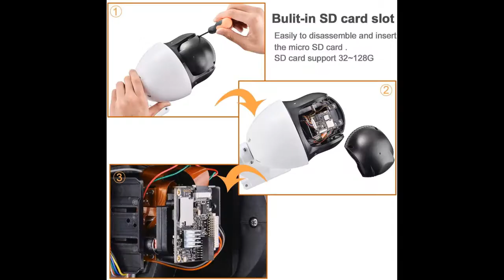Auto Tracking PTZ Camera Outdoor, Bioxo 1080P Hight Speed PTZ Dome IP Camera,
Auto Tracking PTZ Camera Outdoor, Bioxo 1080P Hight Speed PTZ Dome 328ft Night Vision Camera, 30X Zoom Onvif IP Camera,
Amazon Products
1) YI Dome Camera, 1080p HD Indoor Pan/Tilt/Zoom Wireless IP Security Surveillance System with Night Vision, Motion Tracking - Cloud Service Available (White)
2) Wyze Cam 1080p HD Indoor Wireless Smart Home Camera with Night Vision, 2-Way Audio, Works with Alexa & the Google Assistant, One Pack, White - WYZEC2
Orzly Carry Case Compatible with Nintendo Switch - Black Protective Hard Portable Travel Carry Case Shell Pouch for Nintendo Switch Console & Accessories==

Fossil Men's Neutra Stainless Steel Hybrid Smartwatch with Activity Tracking and Smartphone Notifications

Other Product:
Officially Licensed Nintendo Switch Carrying Case – Protective Deluxe Travel Case – Black Ballistic Nylon Exterior

Kootek Carry Case for Nintendo Switch, Hard Shell Travel Cases with 21 Games Storage Slots & Shoulder Strap Storage for Switch Console, Pro Controller, Switch Dock, AC Adapter Cable & Accessories
More camera Product on Amazom
2018 Newest Premium High Performance RCA Galileo 11.5" 2-in-1 Touchscreen Tablet PC Intel Quad-Core Processor 1GB RAM 32GB Hard Drive Webcam WiFi Bluetooth Android 6.0-Pink
Tablet 10 inch, High Performance 2 in 1 Android 9.0 Tablets with Keyboard Case & Mouse, 3GB RAM 64GB Storage, Quad Core, Dual Sim Card, 4G WiFi, 8MP Camera, 8000 mAh, FM, GPS, Bluetooth - Pink
Swann Home Security Camera System, 16 Channel 12 Bullet Cameras, 1080p HD
ZOSI Ultra HD 4K Home Security Camera System Outdoor Indoor
H.265+ 8 Channel CCTV DVR with 8 x 4K (8MP) Surveillance Bullet Camera
Weatherproof, 150ft Night Vision, 2TB Hard Drive, Remote Access

Fitbit Versa 2 Health and Fitness Smartwatch with Heart Rate, Music, Alexa Built-In, Sleep and Swim Tracking, Stone/Mist Grey, One Size (S and L Bands Included)

World's First Apple Cider Vinegar Gummy Vitamins by Goli Nutrition - Immunity & Detox - (1 Pack, 60 Count, with The Mother, Gluten-Free, Vegan, Vitamin B9, B12, Beetroot, Pomegranate)